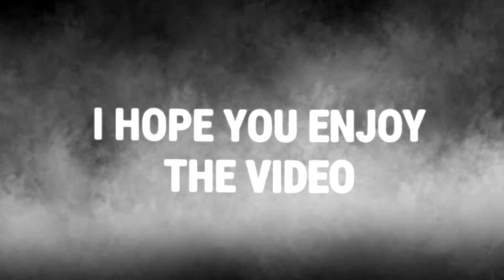TOP 5 SHAKES PACK 🔥 | Alight motion XML link 🎁 🔗 | Alight motion preset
(Ignore)

Alightmotion
Shake preset XML alightmotion
Alightmotion Shake pack
Alightmotion Shake Pack preset XML
Free shake preset XML alightmotion
Alightmotion Shake Pack download
Download free Shake preset alightmotion
Alightmotion edit
Alightmotion ae inspired Shake Pack
Preset XML alightmotion
Alightmotion Shake edit
Shake like ae preset
Top 5 shakes alightmotion
Best shakes alightmotion
Baddas Shake Pack